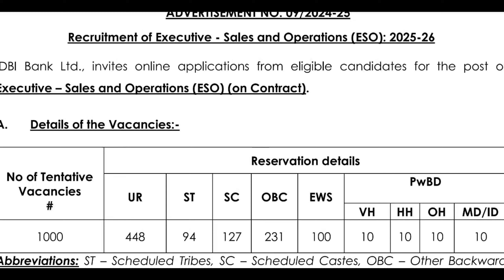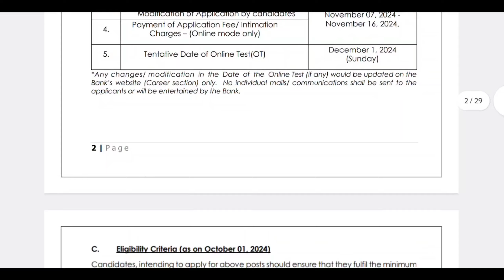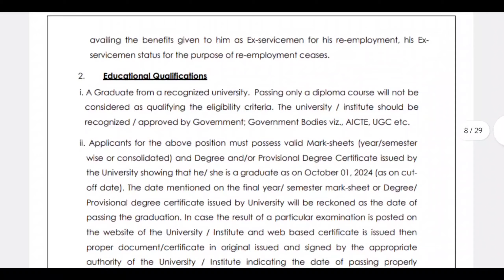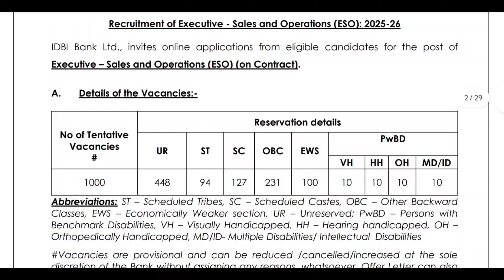Bank recruitment 2024 tamil | Bank jobs | Idib bank jobs | Govt jobs | Ibps